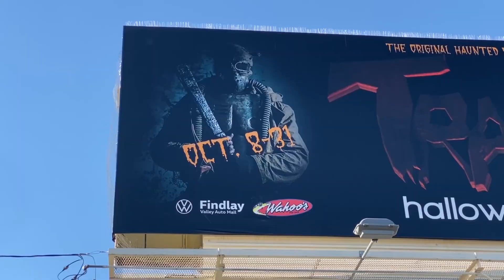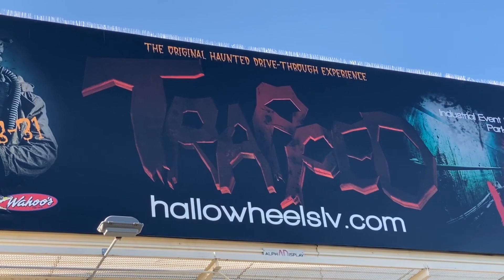Hallowheels Las Vegas Trapped Haunted House 2020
A Haunted Drive through Experience known as "Trapped Haunted House" located in Las Vegas, Nevada has it's doors open for some spooky fun for Halloween 2020!

Looks like this Haunted House isn't gonna let COVID-19 stop the Halloween fun in Las Vegas for 2020!